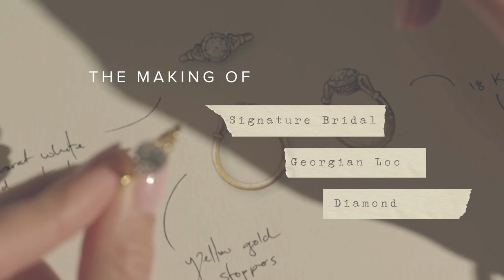The Making of: The Signature Bridal Georgian Loop Diamond Engagement Ring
Come with us behind the scenes and follow the making of our Signature Bridal Georgian Loop Diamond Engagement Ring 💎

Mark the wonderful occasion of an engagement with our Signature Georgian Loop 1ct Diamond Ring. It is set with an approximately 1.00ct brilliant-cut diamond in a Georgian cut-down setting, handcrafted in 18k white gold and 18k yellow gold. Glowing with understated elegance and laid back glamour this ring can be layered with wedding bands to create the perfect bridal stack.